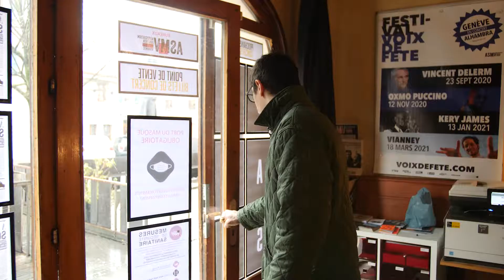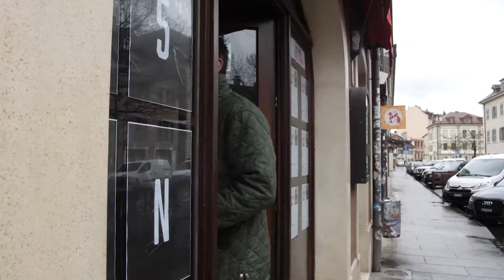ÉPISODE 3 // Tcheu c’t’équipe !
Vidéo : Bayron Films
Baron Van Der Feun